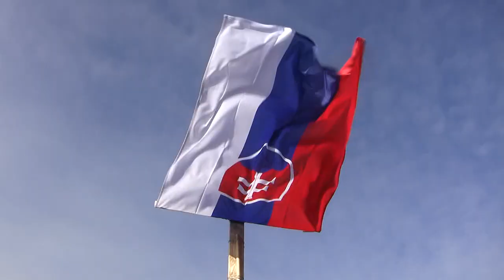Geldek Doľany 31 12 2019